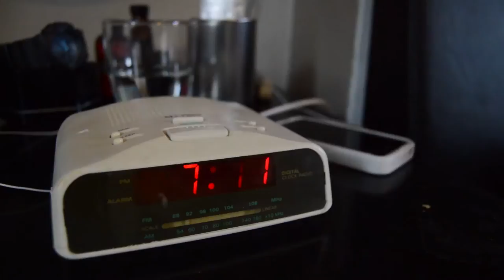KEEP OUT (Short Film)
A short film created by Philip Bacon; following the narrative of Jake and Liam, two college students that when exploring an "abandoned building" discover they are not alone...

Massive thanks to: Liam Raine, Jake Sowersby, Jessica Hesp and Ben Day-Preston.